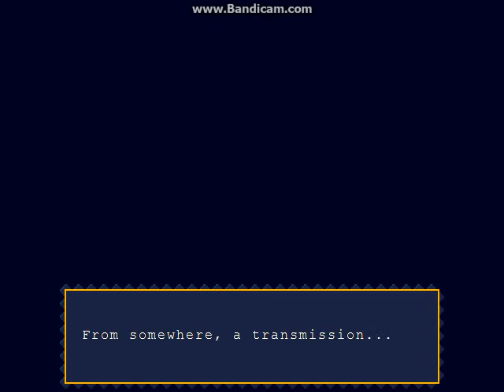Let's Play: Cave Story: Part One: DAMNABLE SPIKES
Gabe starts an LP of Cave Story and dies about 5 times on the exact same spike.

*MAD SKILLS*

I also hear it's on the Wii or something but who cares it's probably shit and I may just be thinking of La-Mulana right now.